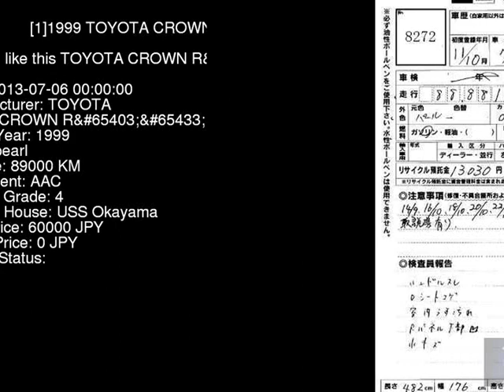1999 TOYOTA CROWN R_ JZS175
the Authority on JDMs since 2007!  . Details on this car from auction in Japan